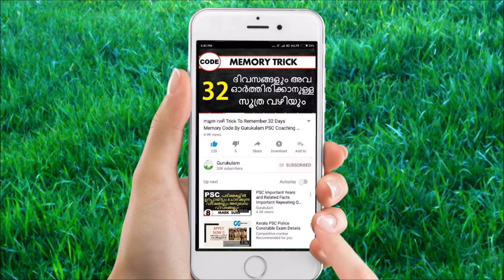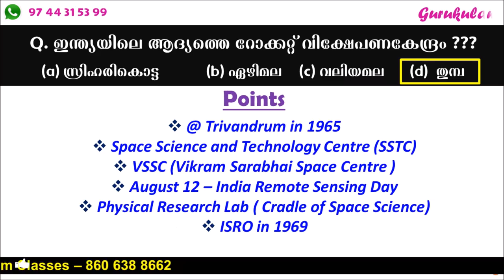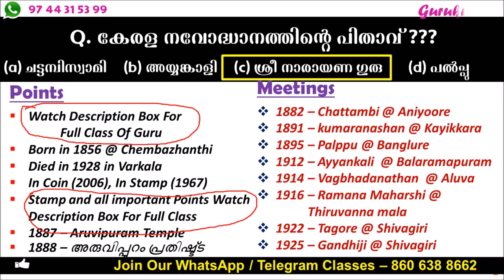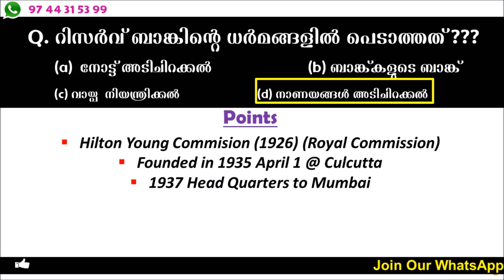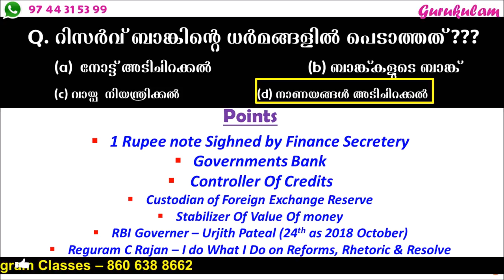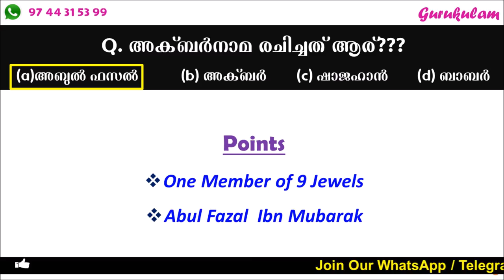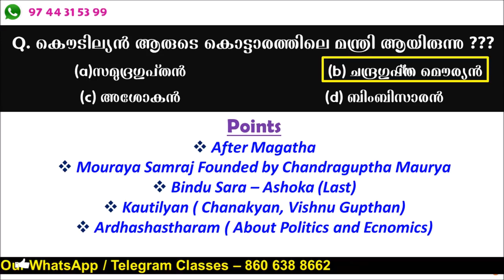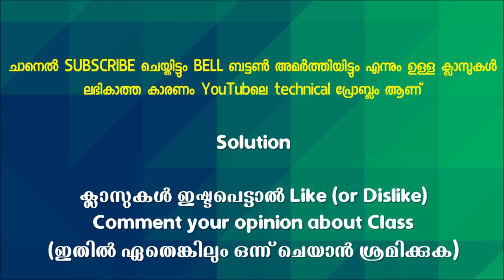🔥🔥 PART 3 - LDC LGS Previous Science Geography Renaissance Gurukulam PSC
Join Our Whats App Broadcast -  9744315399
Join Our Whats App / Telegram Classes - 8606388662

In this video Gurukulam online PSC coaching Classes give a class about Previous Question paper of prison officer Exam.It will really helpful for the students and candidates who are preparing for their PSC, SSC LGS,KERALA  LDC, BANK PO, RRB ... ETC. it will hopefully help you to score more correctly and earn your desired job and most of all gathering knowledge